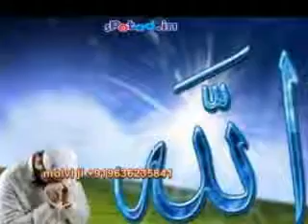((वशीकरण मंत्र ))molvi ji+919636235841 Money Problem Solution Specialist in muscat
((वशीकरण मंत्र ))molvi ji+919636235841  Money Problem Solution Specialist in muscat((वशीकरण मंत्र ))molvi ji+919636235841  Money Problem Solution Specialist in muscat((वशीकरण मंत्र ))molvi ji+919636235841  Money Problem Solution Specialist in muscat